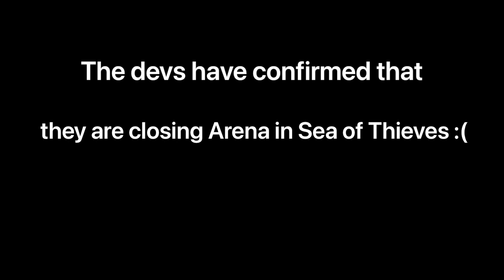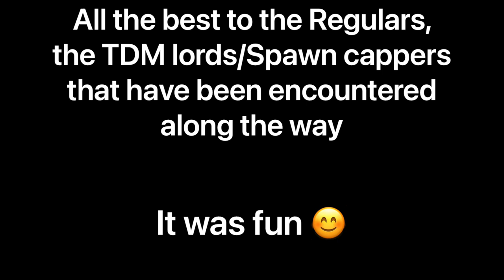R.I.P ARENA !!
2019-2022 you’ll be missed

Arena is like a broccoli, I don’t really like it but I know it’s good for me ❤️‍🩹